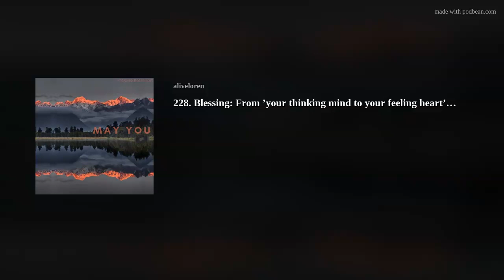228. Blessing: From ’your thinking mind to your feeling heart’…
A blessing a wish from my heart to yours!

Invitation: Take a moment, look at the picture, connect to the energy of it as you listen to the blessing episode. Let the words them wash over and through you...may something resonate, soothe or remind...so much love always!

Blessing backstory:⁠
A while ago I decided to find uplifting images, ones that made me smile and lifted my spirit. And to send them together with a blessing, a personal wish, to my immediate family. Over time it’s become a ‘daily-ish’ morning practice via WhatsApp to a slowly growing recipient list. Recently I’ve started to share these blessings and images on social media too, with a prayer that they brighten the world of those who receive them. And most recently I've started recording an audio version (started on 25Jan22).

Alive Loren: celebrating soulful joyous WHOLE living.
👍 Get Inspired. Join the Movement (IG📷+Podcast🎙️+ Medium🖋️)

Blessings also shared on IG (@aliveloren) &amp; Medium (aliveloren.medium.com)